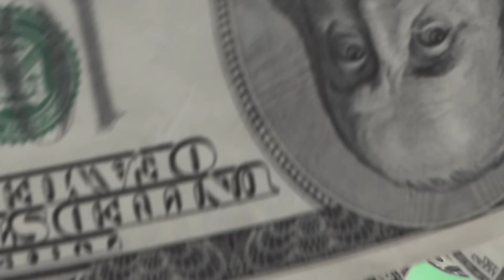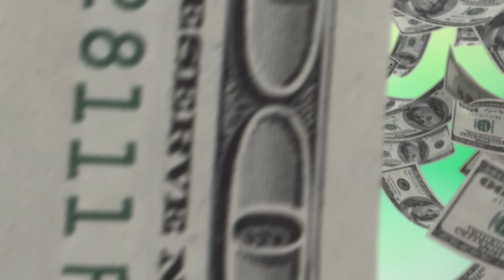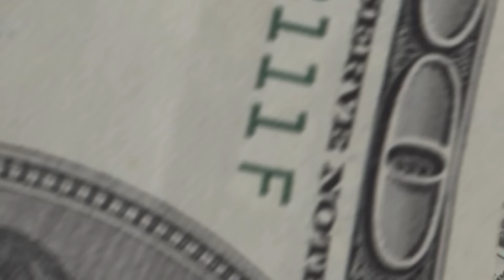S1MBA - Rover ft. DTG (Joel Corry Remix)